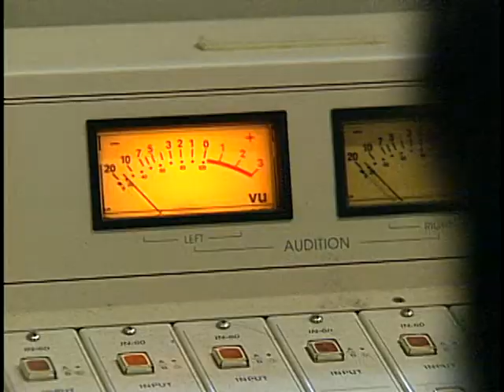2008 Documentary about Columbia Journalism School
Since the Columbia University Graduate School of Journalism—the only j-school in the Ivy League—opened nearly a century ago, its mission has been to educate journalists and uphold the standards of journalistic excellence. Columbia's Journalism School offers three degree programs: Master of Science in journalism (full and part-time), Master of Arts in journalism and a Ph.D. in communications.

Students study journalism in the classroom, but also by covering diverse neighborhoods of New York City with close guidance and mentoring from their professors. Students form intense bonds during their time at the school. Every day, students are invited to attend and participate in lectures, workshops, conferences, and receptions with journalists who visit the school.